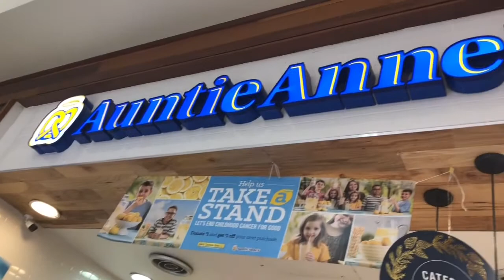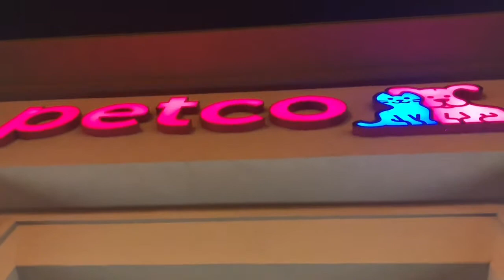TGIF Vlog #6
I wait all week long for Friday and it's finally here! Follow me around as I run a few errands and hang out with friends. Also, thank you guys for all the support. I appreciate your time to view my videos and I'm so grateful.

Shout out to "theojet" on the Fiverr App! They made my illustration for my intro:)

Instagram & Twitter: mudmudcatmari